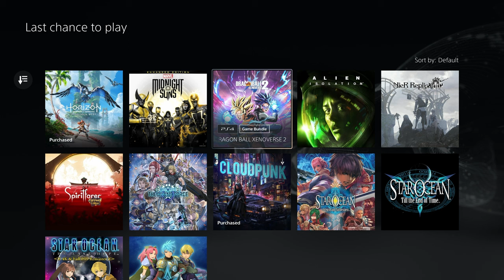12 Games LEAVING PS Plus Extra and Premium | September 2024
Here's a list of the 12 games leaving Playstation Plus Extra and Premium on September 17th 2024, including games like Horizon Forbidden West, Marvel's Midnight Suns, Alien Isolation, Cloudpunk, and more.